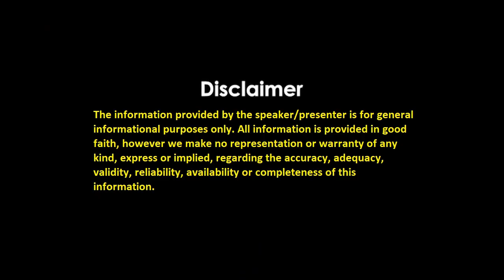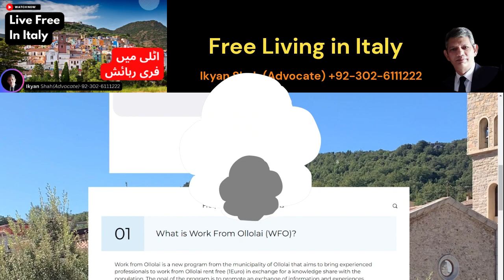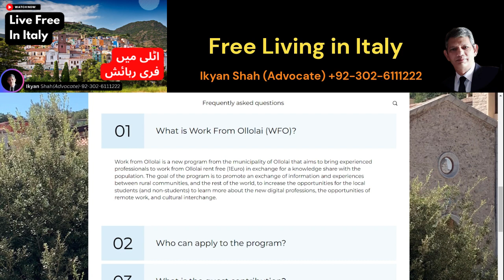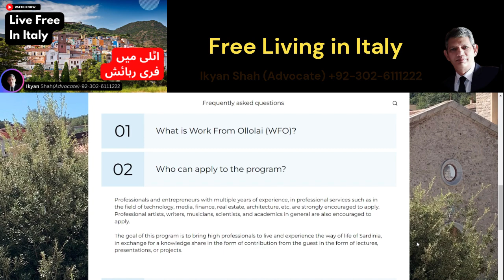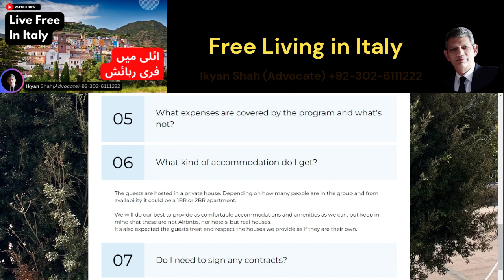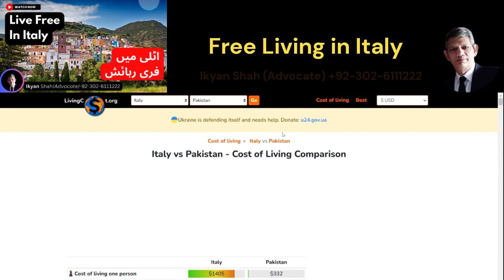Italy ki zindag for digital nomads | Freelancing | Work from home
italy
italy 4k
italy travel guide
italy walking tour
italy food tour
italy work permit visa 2023
italy ship accident today
italy study visa for pakistani
italy country
italy scholarship for international students 2023
italy vlog
italy news today
italy immigration 2023 new update today
italy kaise banta hai
italy kashti hadsa
italy ka visa
italy ka visa kaise milega
italy ka shahar
italy ka visa kitne ka hai
italy ka visa kaise apply karen
italy ka samundar
italy ka jhanda
italy ka work visa kaise milega
italy kaise jaye
italy ka border
italy ka work visa
italy ka visa apply karne ka tarika